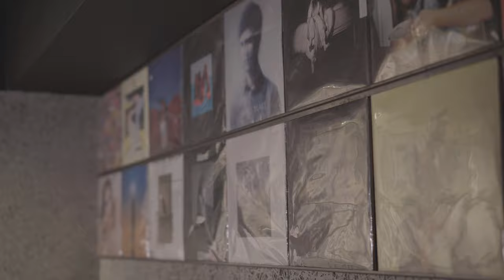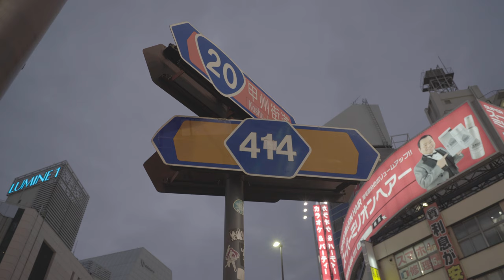Yutaka Hirasaka - LIVE | Sofar Tokyo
Keep Listening | Support artists around the world by watching live shows from Sofar Sounds' online listening room.

Sofar Sounds connects artists and music lovers around the world through intimate shows in 460+ cities across the globe. While IRL shows are currently on hold, Keep Listening helps artists broadcast live shows from their living room to yours.

Find more artists like Yutaka Hirasaka in the listening room every day